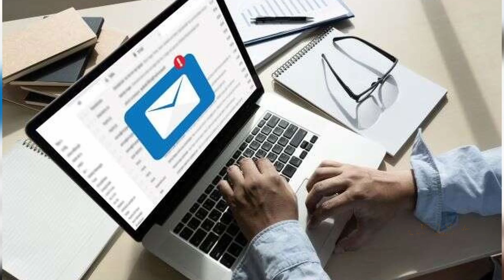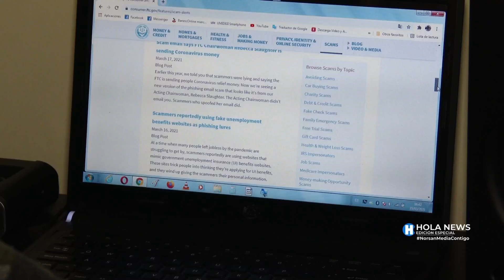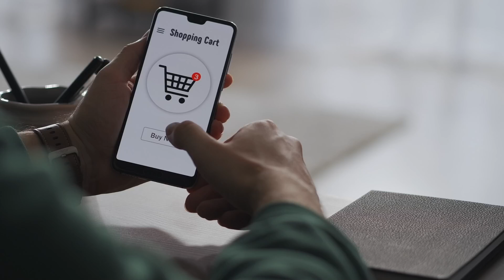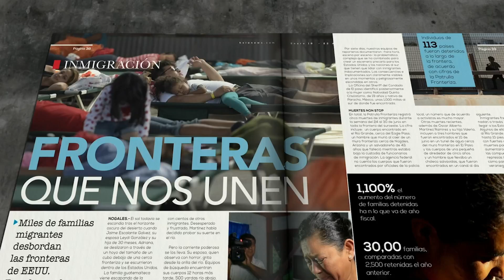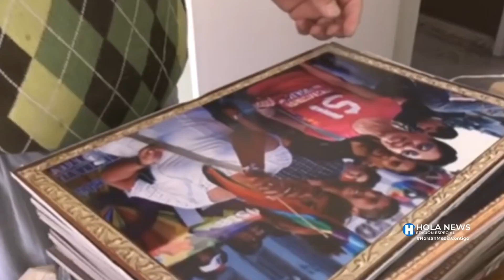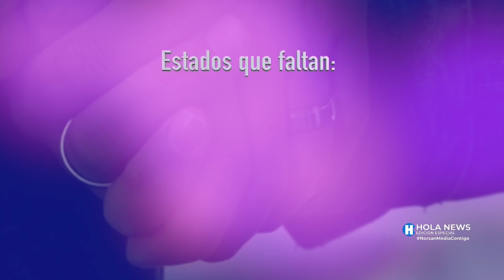Hola News Edición Especial - Lunes 11 de Abril 2022